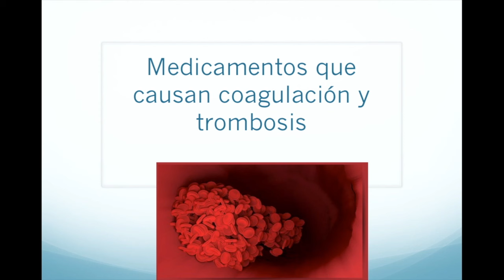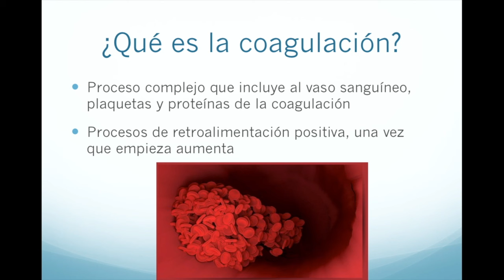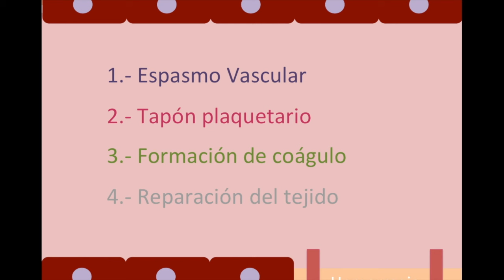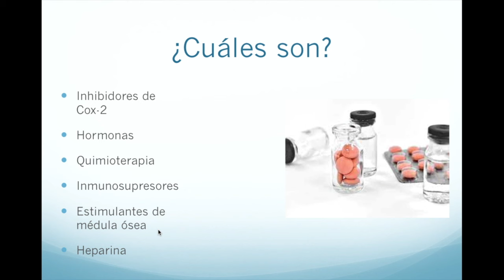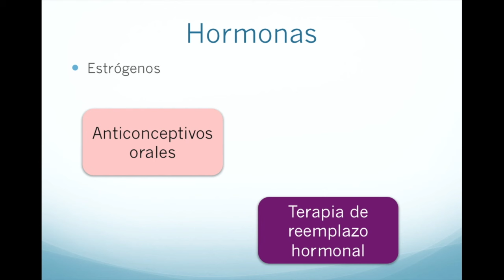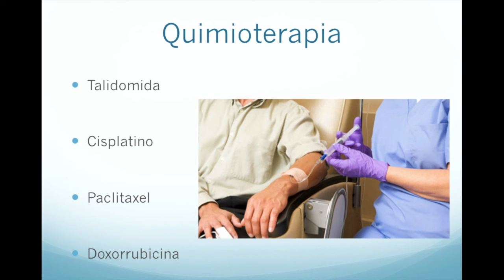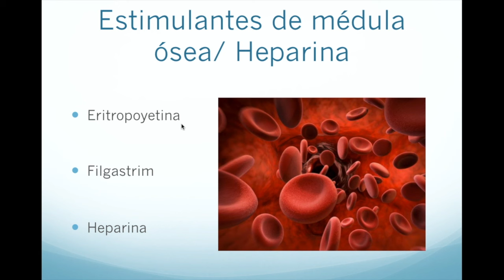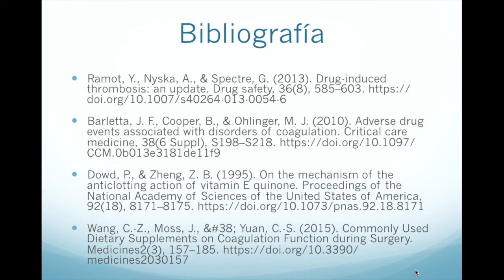Medicamentos que causan infartos, coágulos y trombos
En este video revisamos los medicamentos que producen coágulos y trombos teniendo como consecuencia trombosis venosa profunda en las piernas y tromboembolia pulmonar.